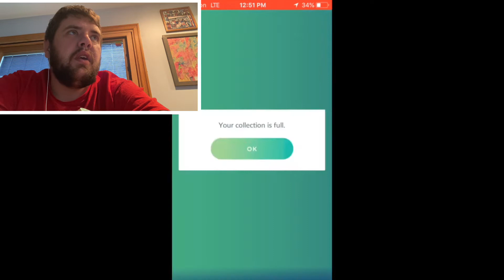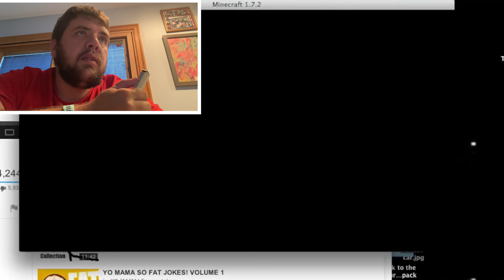Reacting To “FIRST 110 DAYS (+9 SUBSCRIBERS)”